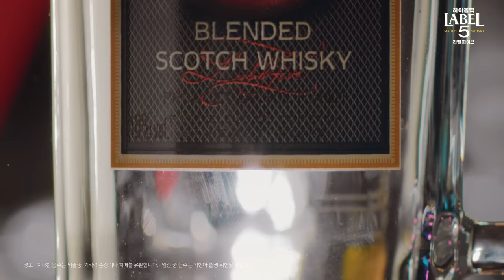[ 라벨5 LABEL5] 오직 하이볼, 5직 라벨5🥃 - FULL VER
[ 라벨5 LABEL5] 오직 하이볼, 5직 라벨5🥃

5~ 이 경쾌한 청량감🌱
5~ 산뜻한 끝맛☀️

진주의 하이볼릭 라벨5 스토리를 지금 만나보세요!

✔하이볼에 가장 어울리는 가성비 위스키 라벨5🍹

최고의 품질을 자랑하는 프랑스  No.1 가성비 블렌디드 스카치 위스키 라벨5는 전세계적으로 사랑받는 스페이사이드 지역의 글렌 모레이를 키 몰트로 하이랜드 지역의 그레인 위스키를 블렌딩하여 만들어졌습니다.

황금빛 샴페인을 연상하는 빛깔과 부드럽고 풍부한 스모키•아로마향을 지녔습니다. 과일, 캐러멜 오크, 고소한 피트 아로마를 시작으로 산도와 당도의 균형을 이룬 바닐라와 같은 과일 향과 스모키한 풍미를 느낄 수 있으며 다양하고 청량한 음료와 함께 즐길 수 있는 하이볼 칵테일에 최적화된 위스키입니다.

✔라벨5 하이볼 레시피🍹

1. 라벨5, 전용잔, 얼음, 탄산수, 레몬을 준비한다.
2. 전용잔에 얼음을 채운다.
3. 라벨5 40ml를 넣는다.
4. 탄산수를 채운다.
5. 레몬 슬라이스를 넣는다.

라벨5는 전국 대형마트, 편의점, 와인나라, 데일리샷, 바틀샵에서 구매 가능합니다.